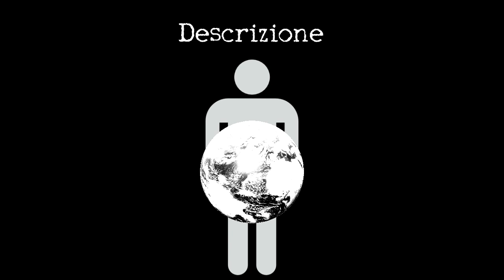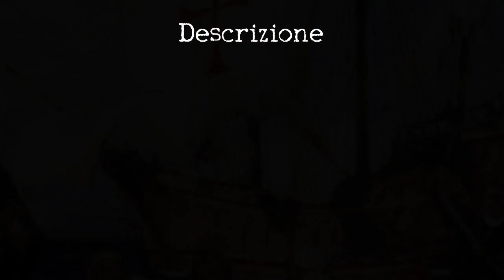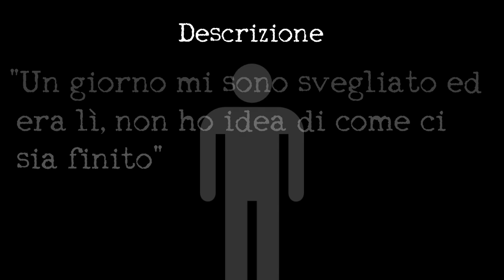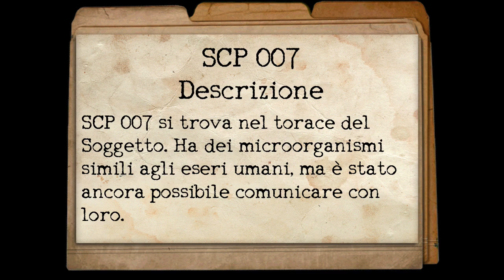SCP 007 ITA - Pianeta Addominale